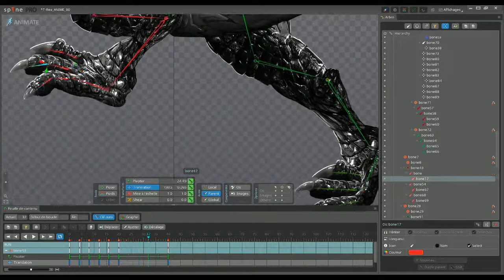EPIC LOON - Animate with Spine